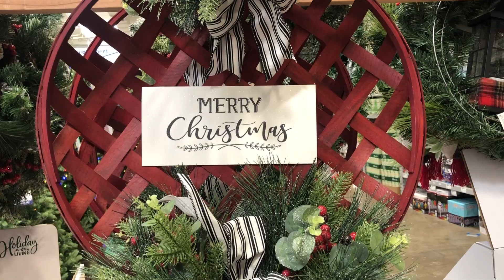FOODIE WEEKEND | VLOGTOBER DAY 10-12